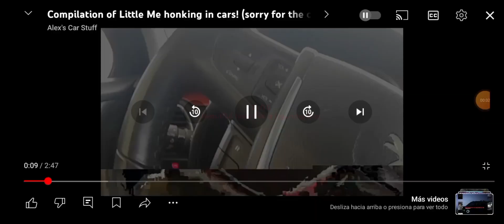My car horn ratings #2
This is the 2nd video of car horns rated by me, enjoy😉👍!

Those 3 videos are from @AlexsCarStuff